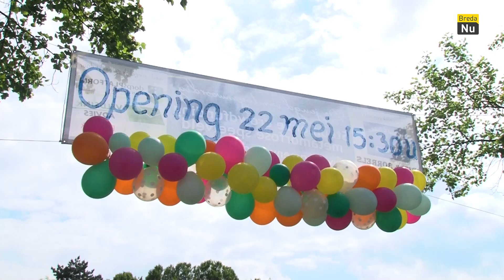Buurt opent vernieuwde speeltuin in Prinsenbeek | Breda Update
In Prinsenbeek is aan de Liniewal woensdagmiddag de vernieuwde speeltuin geopend door wethouder Jeroen Bruijns. Een groep van twintig gezinnen uit de buurt onder de naam 'De Jeugd van Tegenwoordig' was de drijvende kracht achter de metamorfose.